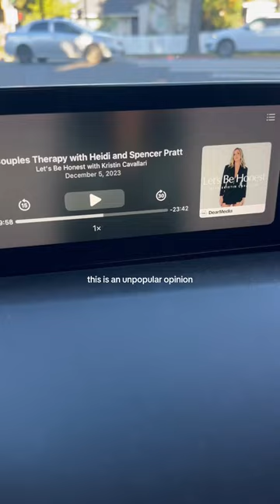shopping vlog at the mall 🩷 lmk if you like this style of videos!!